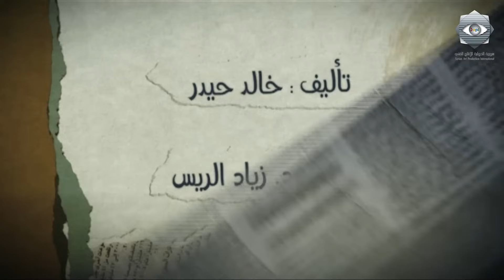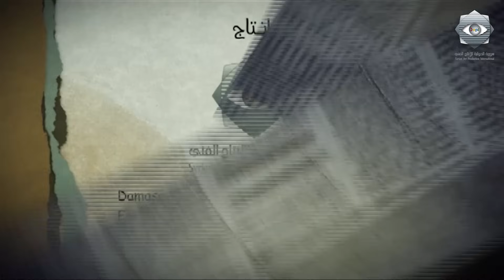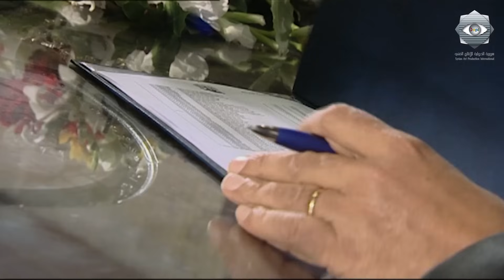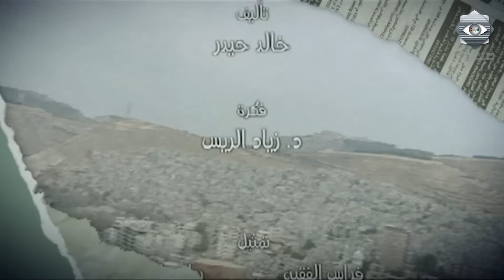مسلسل يوميات مدير عام 2 الحلقة الحادية وثلاثون - Yawmeyat Modeer A'am 2 Ep 31